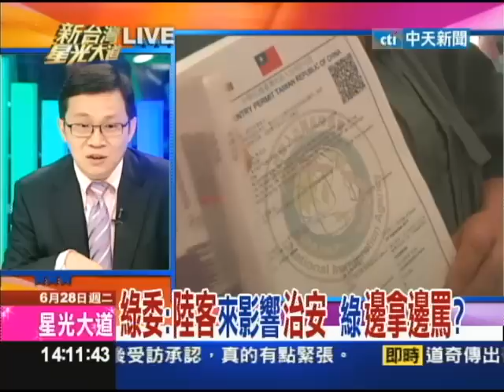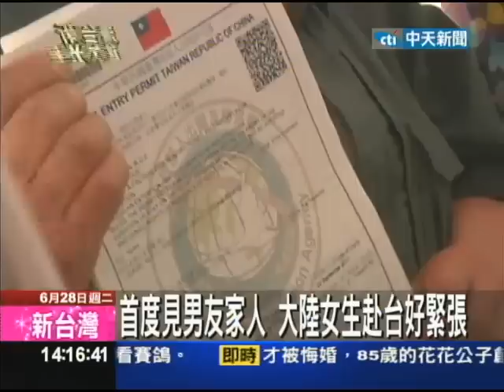06/28新台灣星光大道part2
為兩岸旅遊開啟新頁的陸客來台自由行政策，今天正式上路。共有282位從廈門、北京、上海來台的陸客陸續抵達台灣。其中距離台灣最近的廈門人利用小三通，率先在上午十點鐘搭機抵達台中清泉崗機場跟台北松山機場，搶到頭香。